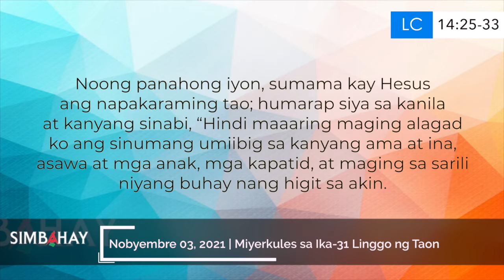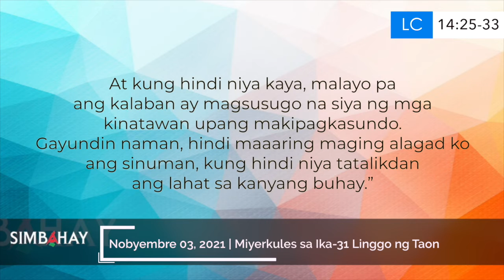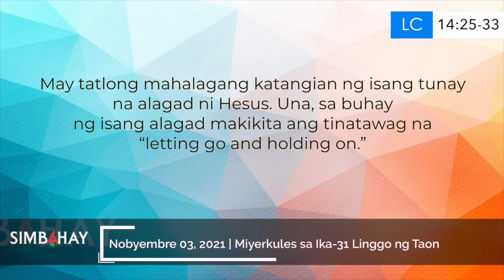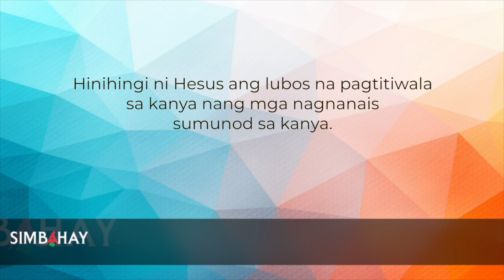Simbahay | Miyerkules sa Ika-31 Linggo ng Taon | Nobyembre 03, 2021